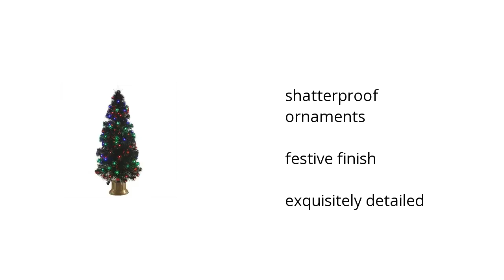5 Ft. Pre-Lit Christmas Classic Potted Tree Features Video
Learn about the 5 Ft. Pre-Lit Christmas Classic Potted Tree

Here's what you need to know about the 5 Ft. Pre-Lit Christmas Classic Potted Tree on sale at Sam's Club:

• shatterproof ornaments
• festive finish
• exquisitely detailed

Wanna see more?